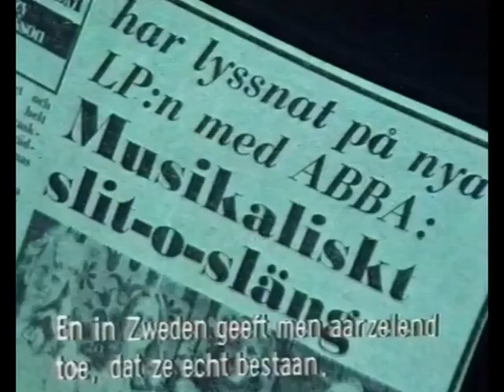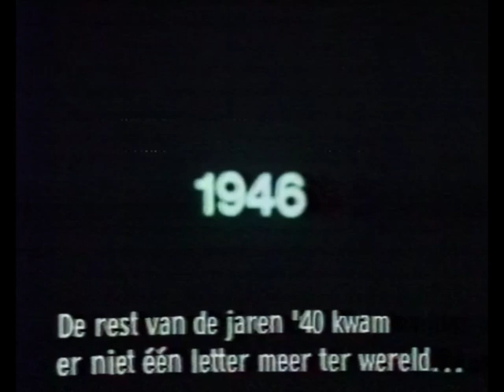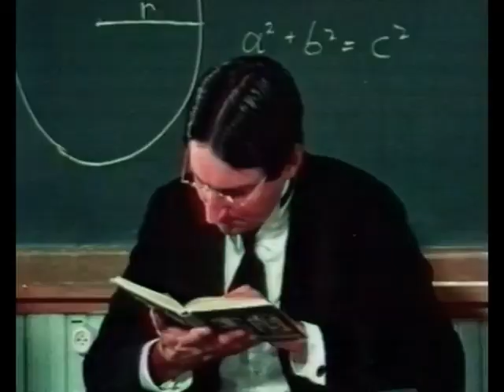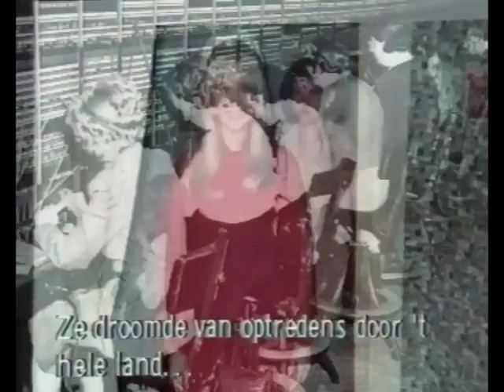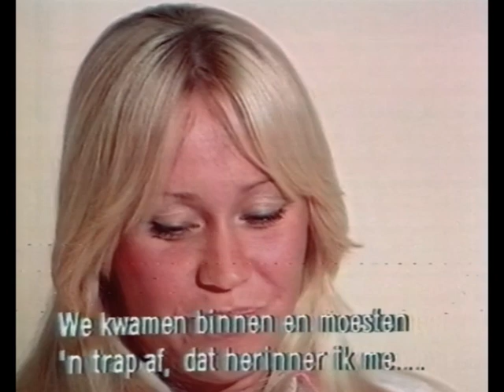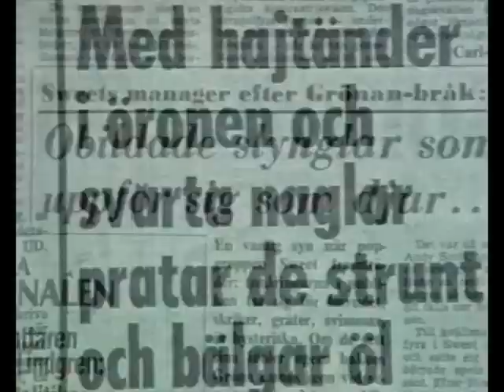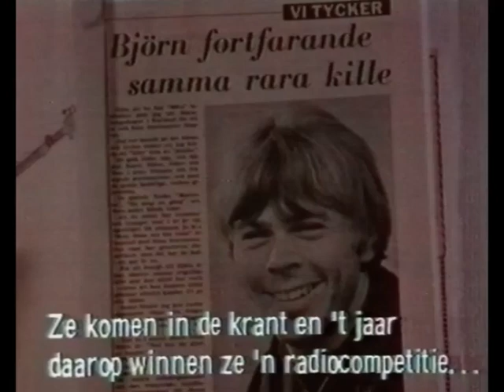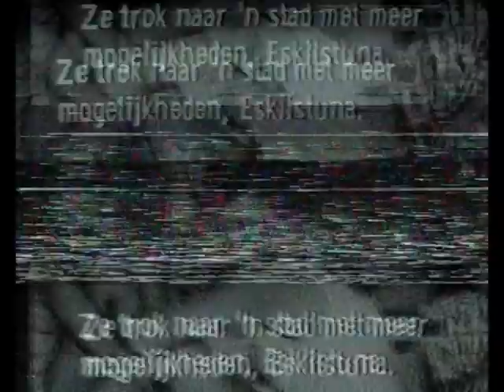ABBA-dabba-dooo (Avro 21-12-1976)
ABBA-dabba-dooo (Avro 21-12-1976).  Al meerdere keren op YouTube maar deze is met aankondiging en Nederlandse ondertitels.